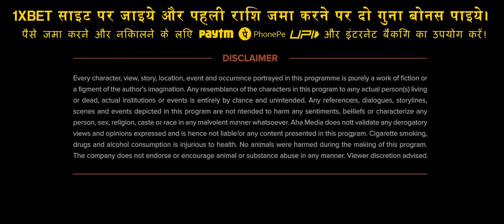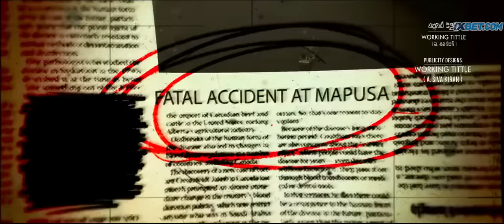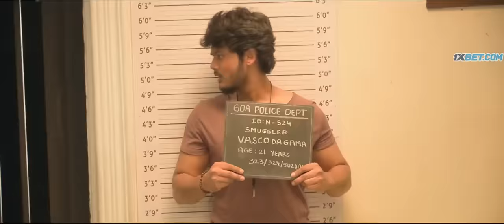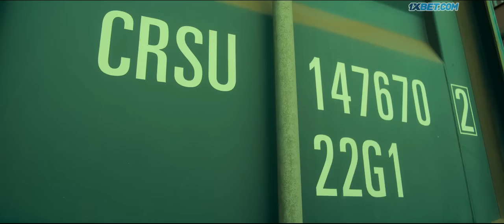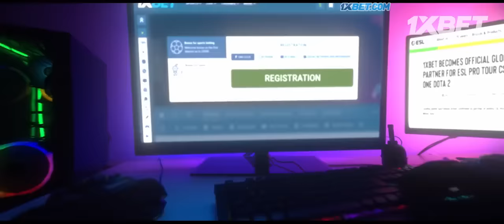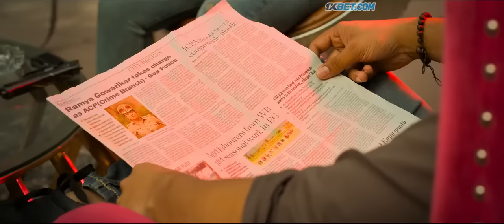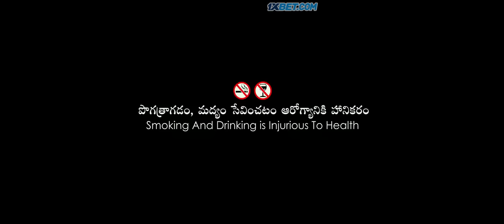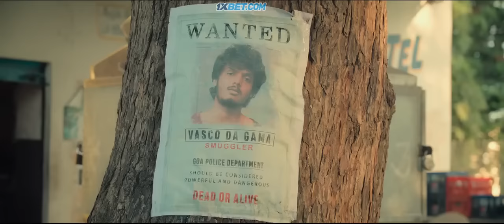vasco the rebel full movie